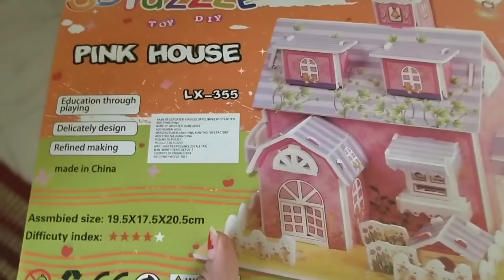मेरे पति का Dream house देखो कितनी मेहनत लगी एक घर 🏡 बनाने में।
hello friends